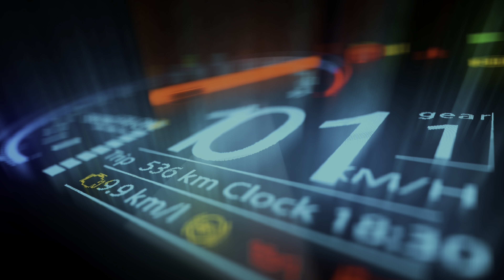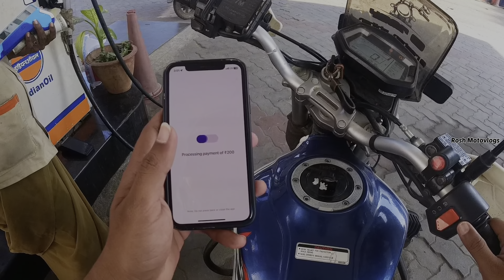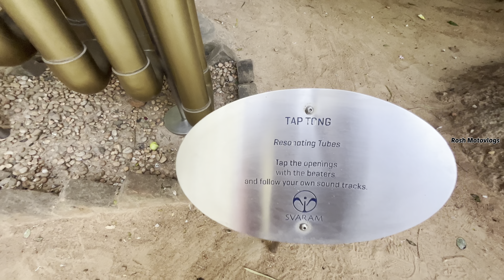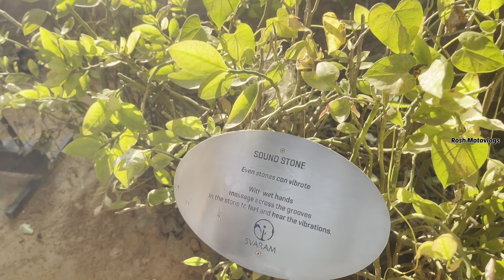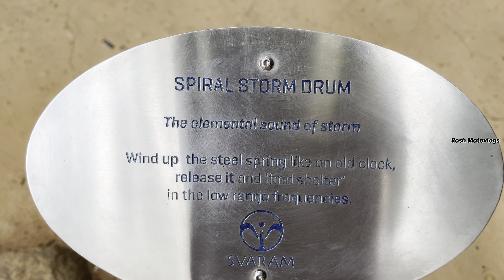எதை தட்டினாலும் Sound Varuthee 😍🤗| Sound Garden Auroville | YT Deleted my Videos 😟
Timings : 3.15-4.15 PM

(Sunday Holiday)